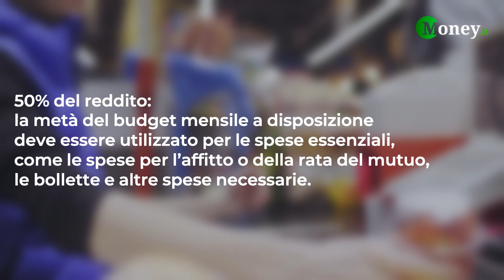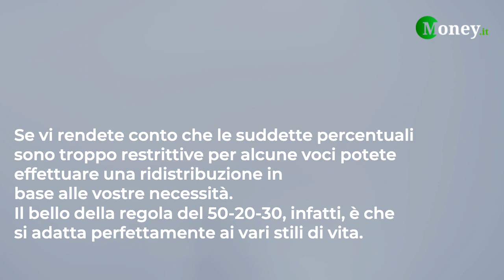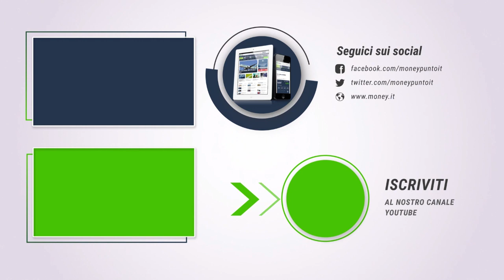Come RISPARMIARE e gestire le spese con la REGOLA del 50-20-30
Una buona base di partenza per la gestione del bilancio familiare è la regola del 50-20-30, comoda perché semplice e adattabile in base alle esigenze. Ecco come funziona